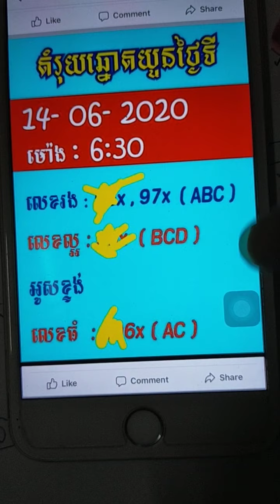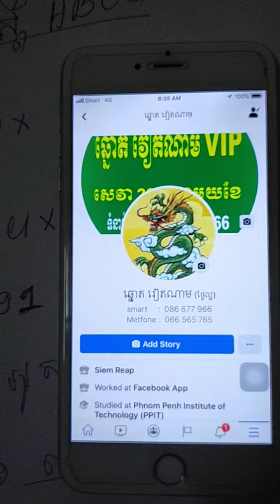តំរុយឆ្នោតយួនថ្ងៃទី 15/06/2020 Vietnamese Lottery Prediction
តំរុយឆ្នោតយួនថ្ងៃទី 15/06/2020